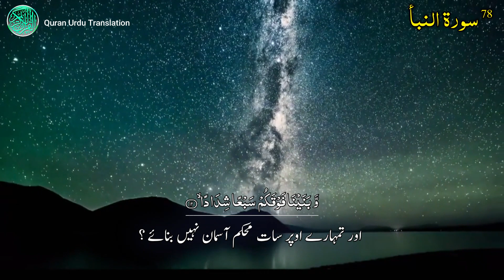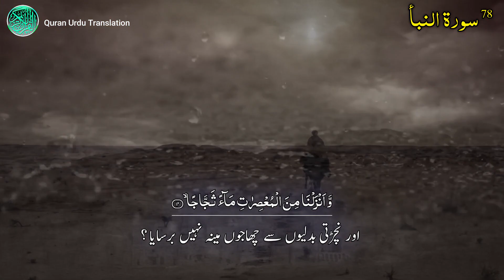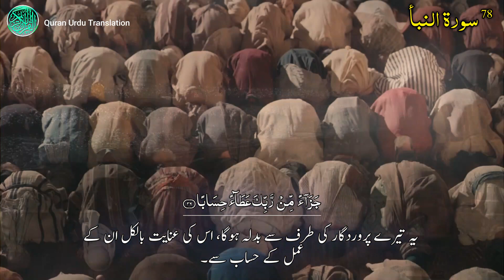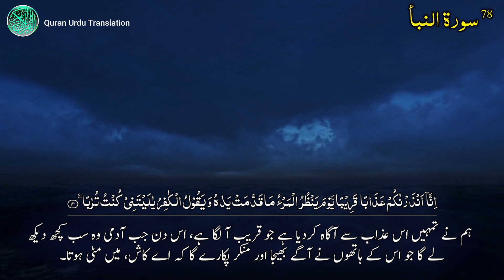78: Surah an Naba Complete | Urdu Translation Only | Sirf Urdu Tarjuma | سورۃ النباء صرف اردو ترجمہ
Here we are going to start a new series, called short videos for youtube, in this series we are sharing a part Quran's Surah within a minute.

This video contains the Translation of Surah al Naba with Urdu & Arabic subtitle's.

To get Audio Quran in Mp3 format click the link given below to Download:

Our Main Purpose is to make everyone aquainted with the accurate Urdu translation of Holy Qur'an so that Everyone may be able to follow the teachings of this Sacred Book. We mainly want to convey the true Teachings of Qur'an to every Urdu Speaker. We only Provide genuine Translation without any addition to it, anyone can Verify it. We'll be posting one Surah from Holy Qur'an Everyday so that every Qur'an Learner can have Ease in Learning.
Stay in touch and keep sharing as much as it's possible for you.
Be our Family.

Stay Blessed. 💞